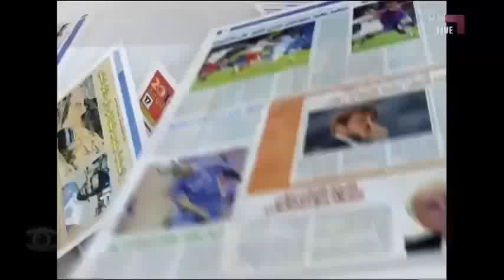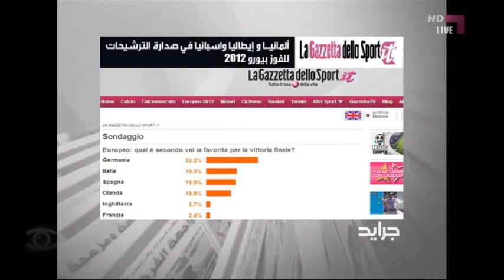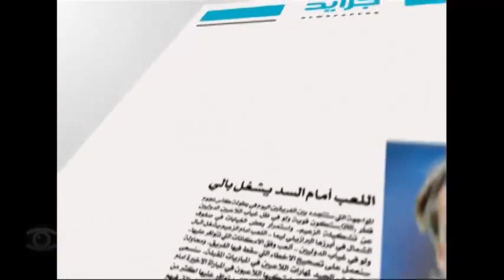6/6/2012 - جرايد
جرايد